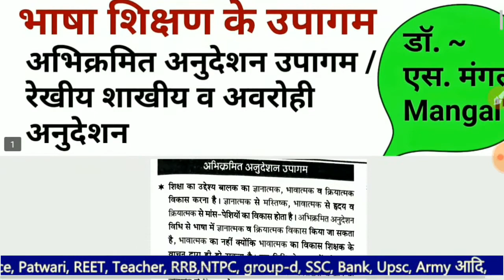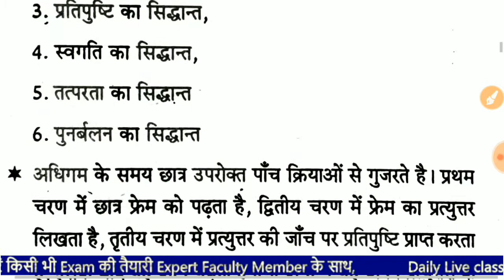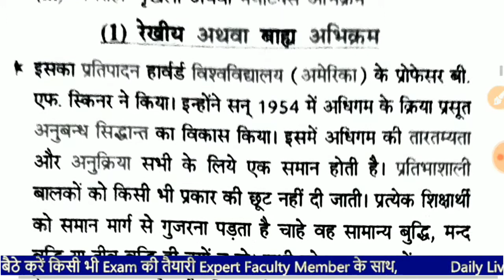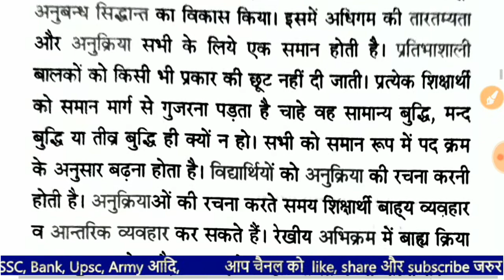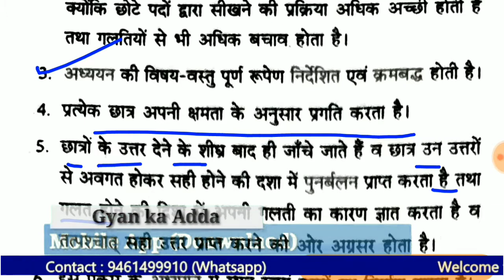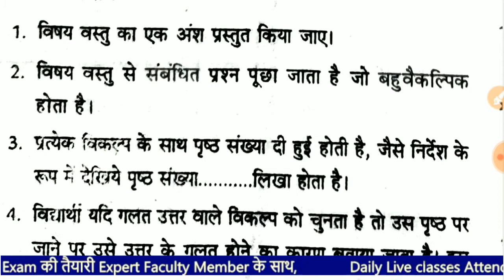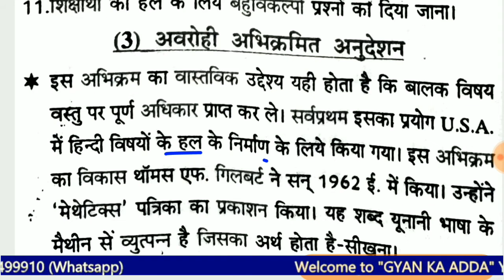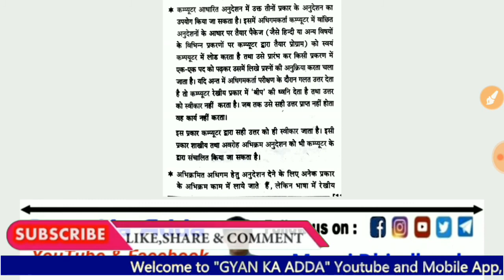हिन्दी शिक्षण विधियां || Hindi Shikshan Vidhiya|Hindi Teaching Method Part -2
हिन्दी शिक्षण विधियां
 Hindi Shikshan Vidhiya|Hindi Teaching Method Part -2

hindi pedagogy by himanshi singh
 hindi pedagogy varg 3 , hindi pedagogy by utkarsh classes, hindi pedagogy by manoj sir ,hindi pedagogy ctet,hindi pedagogy for ctet ,hindi pedagogy notes ,hindi pedagogy questions,

reet psychology by gyan ka adda , reet psychology manoj sir , reet psychology  utkarsh classes, reet psychology , reet pschology ajay choudhary, reet pschology vandana jadon, reet pschology syllabus in hindi ,reet pschology questions in hindi,reet pschology questions,reet pschology test Series,reet pschology best books, reet pschology dhir singh dhabhai , dhir singh dhabhai

टेलिग्राम पर free Pdf file मिलेगी

Director
Manoj Dhindhwal